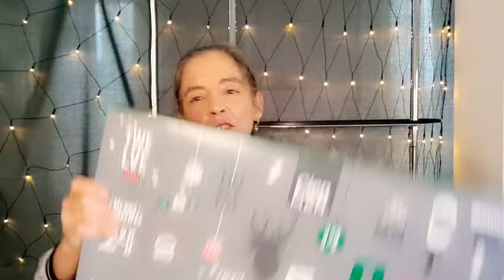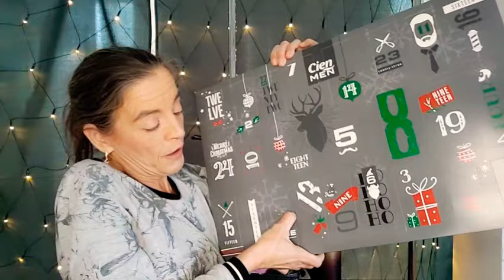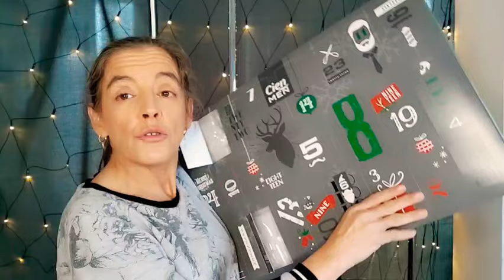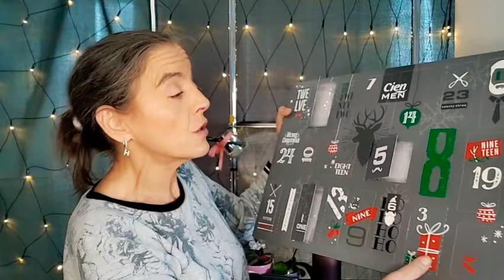Lidl 💖Calendario de adviento 2021💥